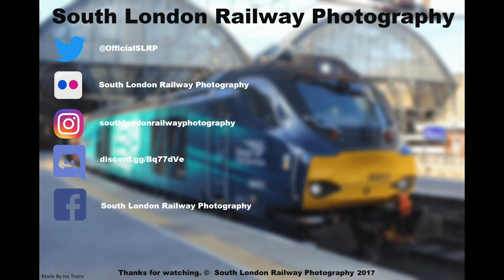(HD) ROG 37601 + SE 375821 (5Q58 Wembley Ny No 1 Road - Ramsgate E.M.U.D.) @ CLP 22/10/2017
In this video we see a Rail Operations Group Class 37, numbered 37601, on it's first unit drag with Southeastern 375821 working 5Q58 Wembley Ny No 1 Road - Ramsgate E.M.U.D.
Train Information:
5Q58 14:45 WEMBLEY NY NO 1 ROAD - 17:20 RAMSGATE E.M.U.D.
VSTP schedule runs Su from 22/10/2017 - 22/10/2017
Operated by ROG
Parcels (Empty)
Diesel Locomotive
22/10/2017 13:38
Train Activated
Train ID - 725Q582P22 (Masked ID 518F)
22/10/2017 15:34
UNSCHEDULED report received at PECKHAM RYE (CATFORD)
22/10/2017 15:43
UNSCHEDULED report received at BROMLEY SOUTH